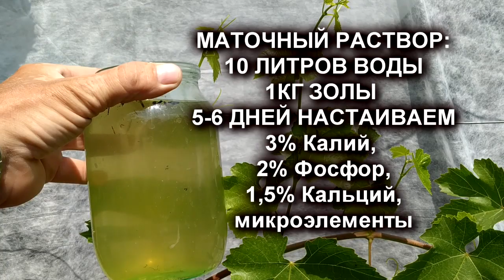🍇 Как сделать ДОМАШНЕЕ удобрение ПЛАНТАФОЛ своими руками. Листовая подкормка. Вытяжка из золы.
🍇 Виноград входит в последнюю стадию вегетации - созревание. И необходимо помочь ему на этом этапе. Особенно важным будут внекорневые подкормки винограда. Можно купить в магазине необходимое удобрение, например Плантафол для созревания, а можно и сделать его своими руками. Я буду делать такой домашний плантафол из вытяжки золы винограда. Посмотрите это видео, возможно оно Вас заинтересует.

Предлагаю ссылки на применение золы на винограднике:
1. 🍇 Древесная зола. Совет по применению. Идеальное удобрение. Виноград.